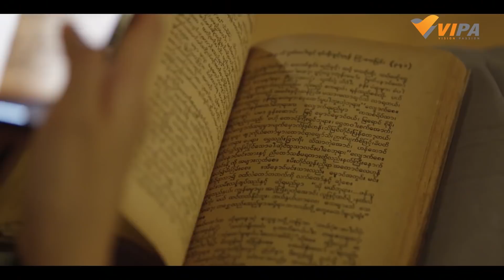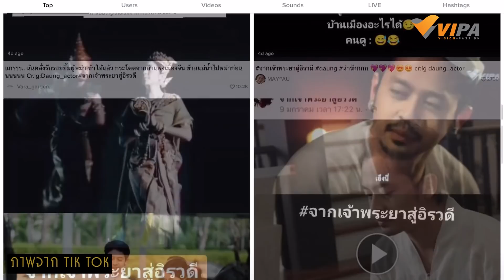Special Clip EP.10 กระแสอิเหนาและเดาง์ฟีเวอร์ | ละคร จากเจ้าพระยาสู่อิรวดี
แรงไม่หยุด ฉุดไม่อยู่แล้วจริง ๆ กับกระแส อิเหนา และ Daung หนุ่มเมียนมาสุดฮอต ที่สาว ๆ หลายคนโดนหม่องสะตกแบบไม่รู้เนื้อรู้ตัว

ละคร จากเจ้าพระยาสู่อิรวดี เวลา 20.15 น. ทางไทยพีบีเอส ช่องหมายเลข3 และรับชมอีกครั้งทาง